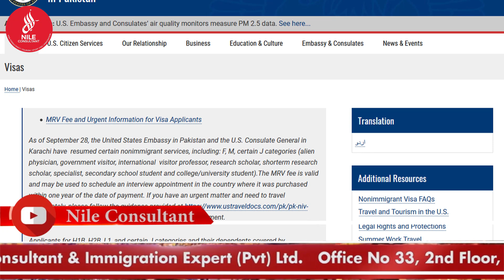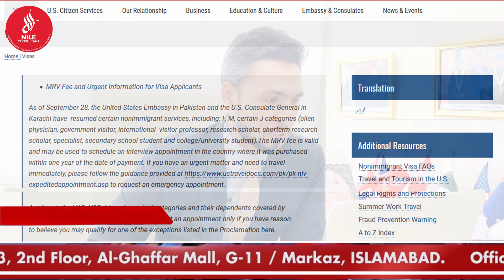USA RESUME LIMITED VISA SERVICES|USA UPDATES 2020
I will explain the details regarding the limited services services started by the usa embassy in pakistan, which categories can apply for visa and get an appointment.